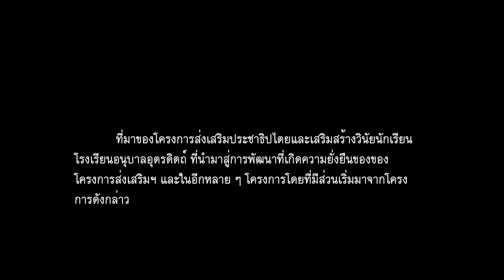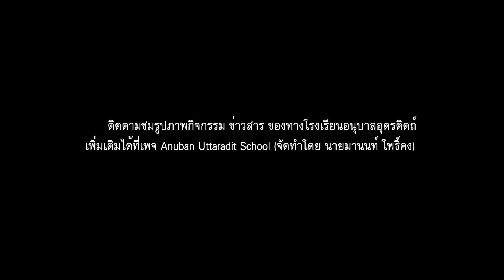ที่มาโครงการส่งเสริมประชาธิปไตยและเสริมสร้างวินัยนักเรียน โดย ดร.ธำรงค์ น่วมศิริ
ที่มาของโครงการส่งเสริมประชาธิปไตยและเสริมสร้างวินัยนักเรียนโรงเรียนอนุบาลอุตรดิตถ์  ที่นำมาสู่การพัฒนาที่เกิดความยั่งยันของโครงการส่งเสริมฯ และในอีกหลาย ๆ  โครงการที่มีส่วนเริ่มมาจากโครงการดังกล่าว